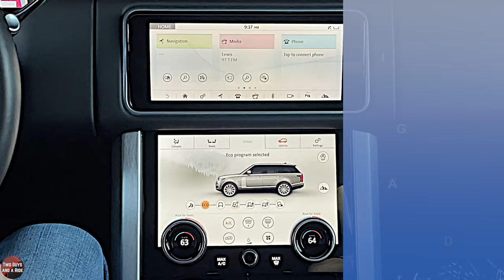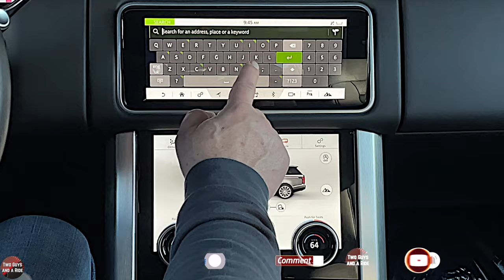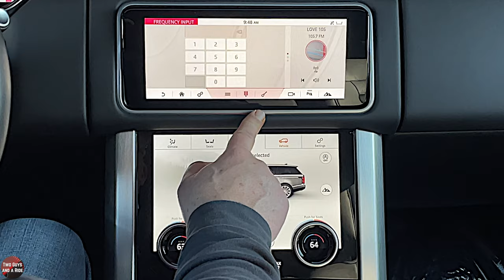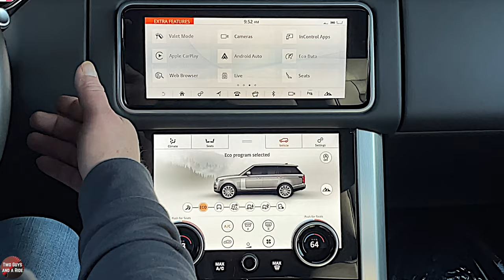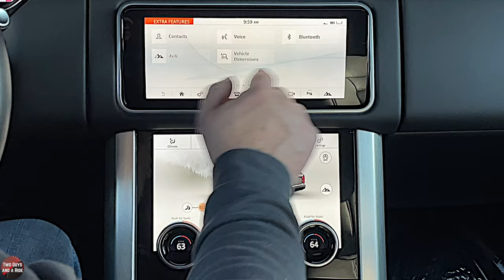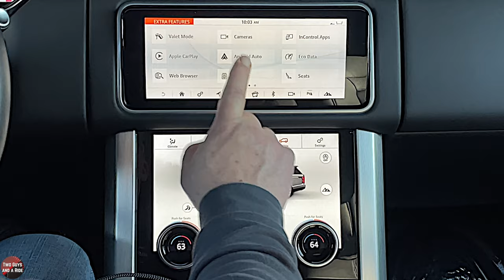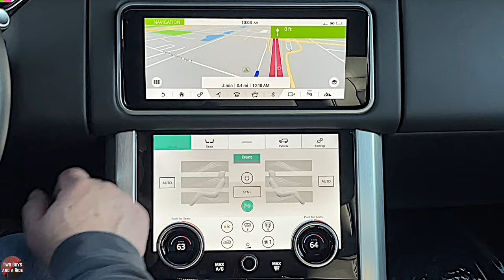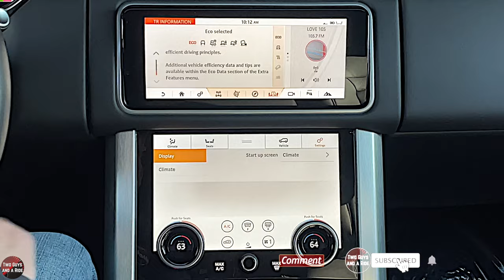2019 Range Rover- Ultimate User Guide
Who has time to read the Owner's Manual???

2019 Range Rover- Ultimate User Guide

Is there too much to remember when test-driving or even when taking delivery of your new car? Well, we're here to help. This is our in-depth "How To" video of the 2019 Range Rover Infotainment Screen. Nathan covers all the buttons, knobs, cameras, bells and beeps to get you up to speed and using your new Navigation System in no time flat.

🟢 GEAR USED TO FILM OUR VIDEOS
GoPro Hero 7 Black
Dual Battery Charger
Protective Housing
Wireless Go
Reporter Omnidirectional Mic
VideoMico Pro+
VideoMicro On Camera Mic
Tascam DR-40X
Canon EOS Rebel 7ti